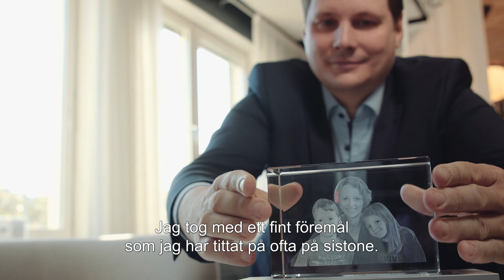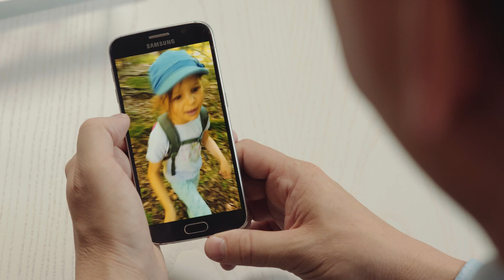Kilian Eyerich: The causes and treatment of inflammatory skin disease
Kilian Eyerich is researching the causes and driving forces behind chronic inflammatory skin diseases, as well as new ways of treating them. An important part of his work is proposing a new classification of diagnoses in the field based on modern science.

Kilian Eyerich was appointed Professor of Dermatology and Venereology at Karolinska Institutet on 1 August 2019.